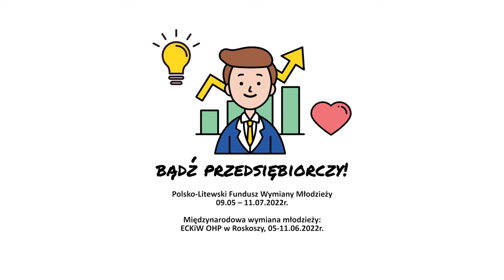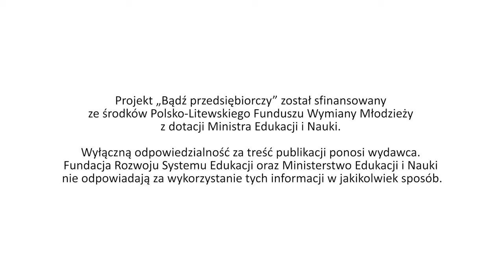PRZEDSIĘBIORSTWO SPOŁECZNE_SPOT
Z przyjemnością prezentujemy Państwu spot o przedsiębiorczości społecznej, który jest rezultatem projektu "Bądź przedsiębiorczy!", realizowanego w ramach Polsko-Litewskiego Funduszu Wymiany Młodzieży z dotacji MEiN.